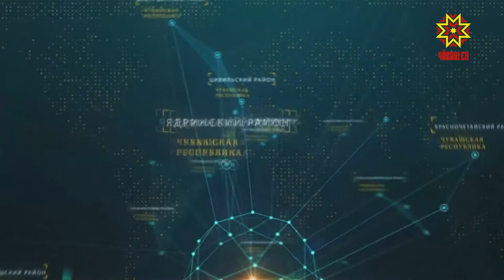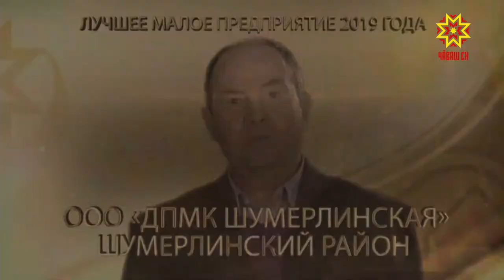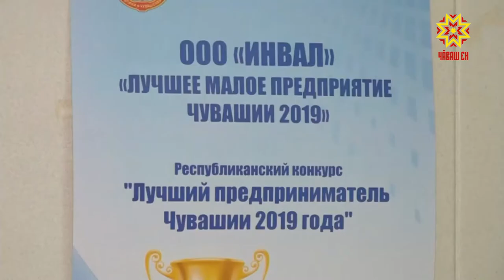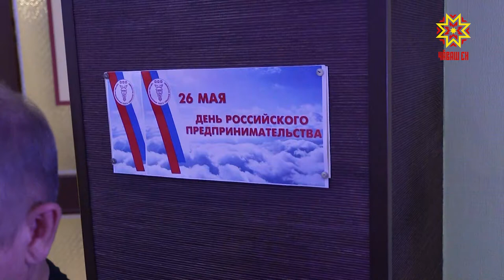День Российского предпринимательства - 2020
Республиканский конкурс "Лучший предприниматель - 2019" среди субъектов малого и среднего предпринимательства